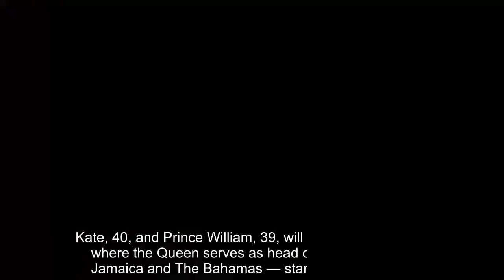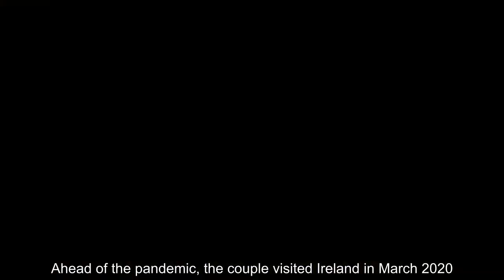Kate Middleton and Prince William Are Going to the Caribbean to Celebrate the Queen's Jubilee